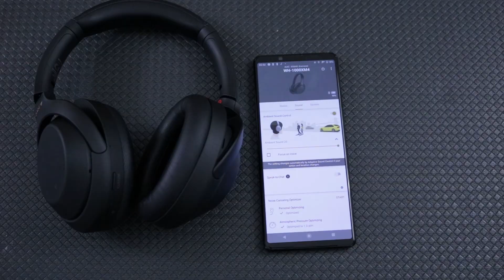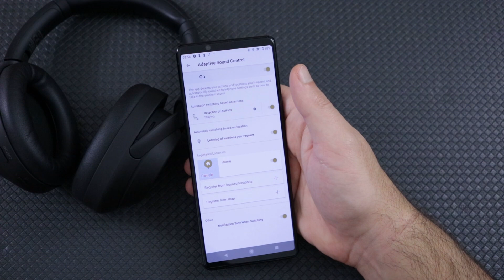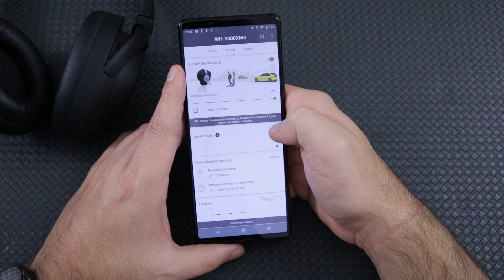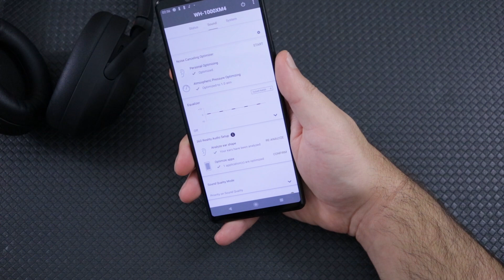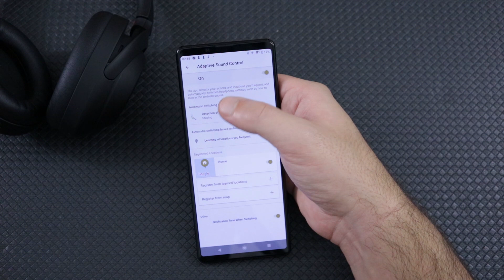Sony WH1000XM4: Τα καλύτερα ακουστικά της αγοράς με διαφορά